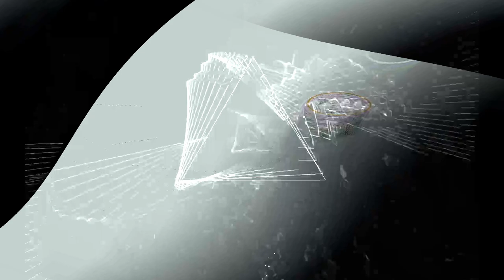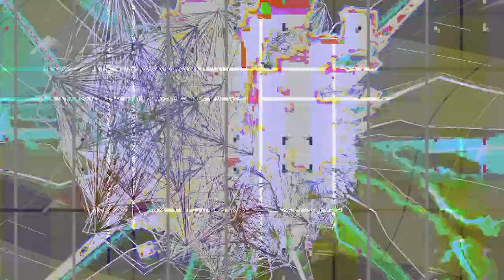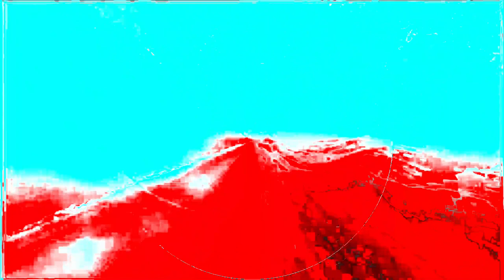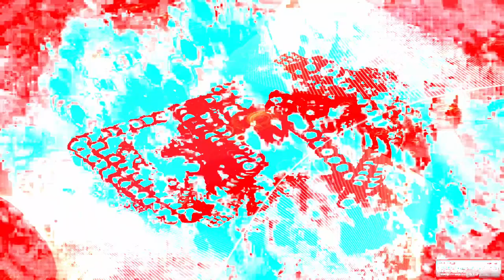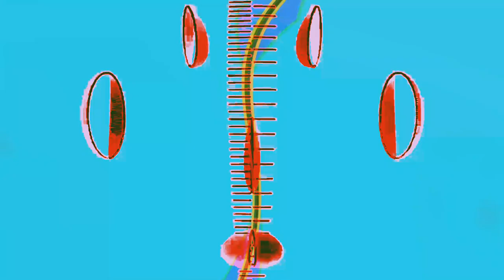[EPILEPSY WARNING] Movie 24 02 03 20h57m49s